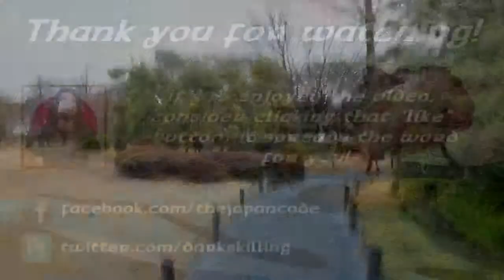Japan Travel - Nijo Castle [Day 9]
If you enjoyed the video, consider clicking that "like" button; it spreads the word for you!

Didnt do much that day, it was raining and got quite a late start. Still, was an amazing day!